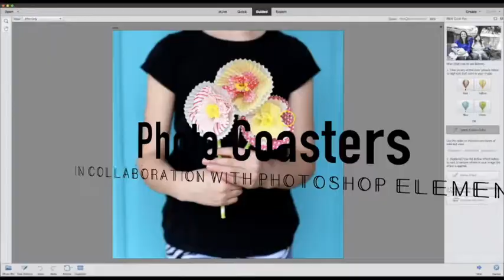Create Photo Hexagon Coasters with Sugar Bee Crafts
Let your creativity take shape with these hexagon photo coasters by Sugar Bee Crafts! Personalize with your special or seasonal photos (and this simple tutorial)